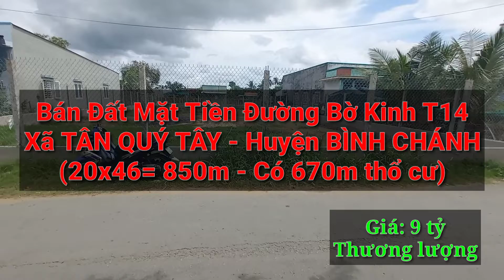Bán Lô Đất Lớn Mặt Tiền Đường Bờ Kinh T14 - Xã Tân Quý Tây - Huyện Bình Chánh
🏡ĐẤT Huyện BÌNH CHÁNH - Chủ gửi
💲Giá:  9 tỷ (thương lượng)
🎯Phù hợp xây kho xưởng, biẹtr thự

- Ra mặt tiền Đoàn Nguyễn Tuấn 300m, ra Quốc Lộ 1A 3km, Ra chợ đầu mối Bình Điền, cao tốc, Nguyễn Văn Linh 3-5 phút.
- Diện tích: 20x46 = 850m (có 670m thổ cư)
- Phù hợp: xây xưởng hoặc kho hàng, xây biệt thự vườn, …
- Hiện trạng: đất trống tiện xây mới
- Pháp lý: Sổ hồng chuẩn, công chứng ngay.
🎯Phù hợp phân lô, xây kho xưởng
🌍BĐS MỘC HỎA - NHẬN MUA BÁN  KÝ GỬI NHÀ ĐẤT